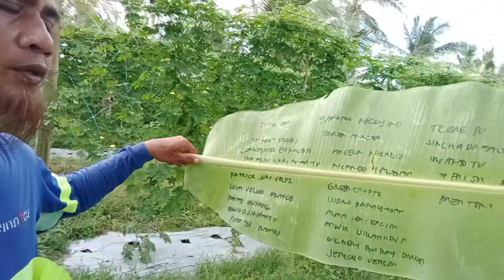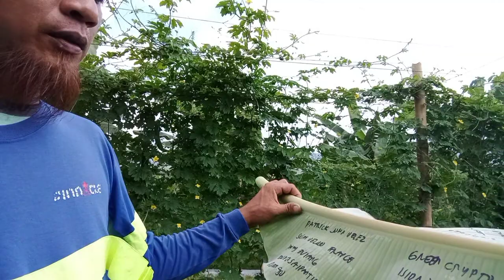PAANO MAKATIPID SA PAG GAMIT NG FOLIAR? || 48 DAYS GALAXY MAX F1, 5TH HARVEST